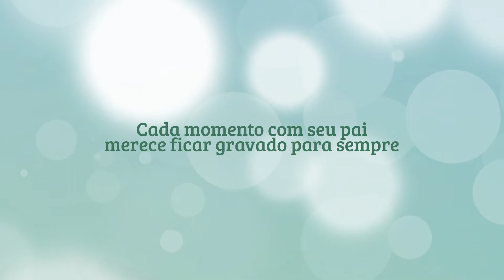Homenagem de Dia dos Pais Boulevard Shopping Vila Velha De Júlia e Davi para Junior